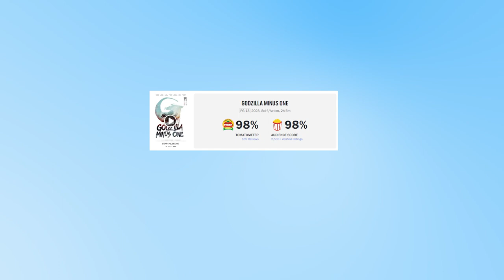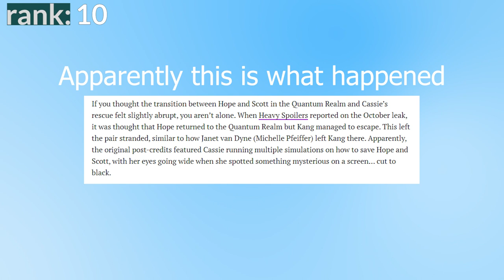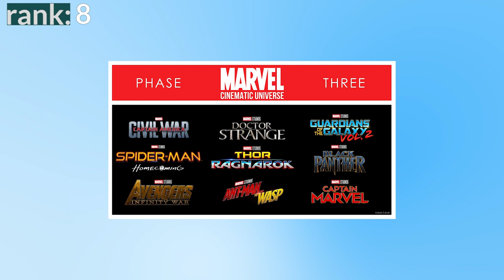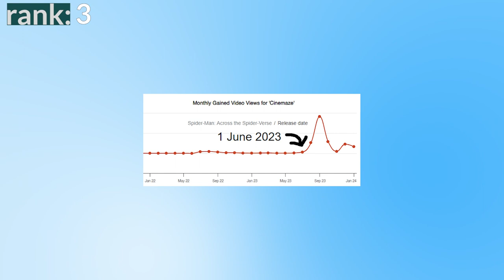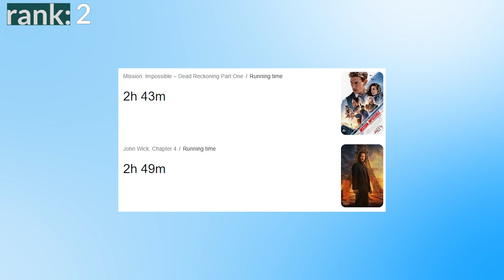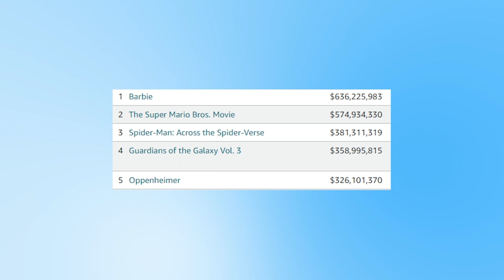Ranking 2023's Best and Worst Films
2023 has come to an end and it was a pretty crazy year for movies with major flops, the first real signs of superhero fatigue with some failures from the Marvel Cinematic Universe (MCU) and end of the DC Extended Universe (DCEU) but also some major hits and some very strong contenders for the best film of the year, so in this video I rank 10 of the biggest franchise movies of the year from the best to the worst.

00:00 - Intro
01:10 - Number 10
02:55 - Number 9
04:01 - Number 8
06:22 - Number 7
07:34 - Number 6
08:27 - Number 5
09:21 - Number 4
10:46 - Number 3
12:28 - Number 2
14:20 - Number 1
18:00 - Conclusion

This video ranks 10 of the major blockbusters of 2023 including:
Dungeons & Dragons: Honour Among Thieves / Dungeons & Dragons: Honor Among Thieves
Mission: Impossible – Dead Reckoning Part One
Teenage Mutant Ninja Turtles: Mutant Mayhem
The Flash
The Marvels

Questions:
What was the best film of 2023?
What was the worst film of 2023?
Ranking all 2023 films
2023 Movies ranked
2023 flops
2023 hits
best vs worst